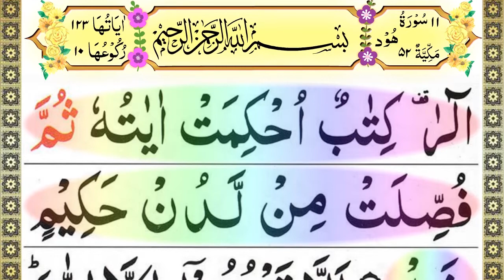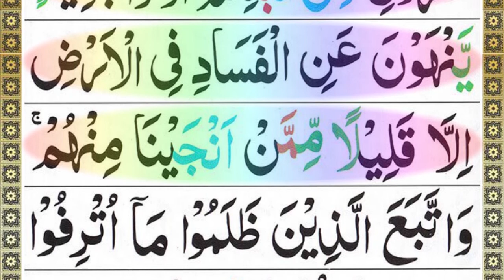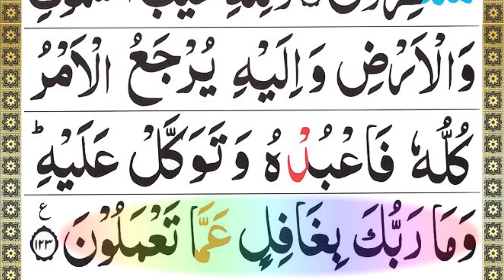Quran 11: Surah Hud Complete By Maulana Muhammad salih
Hud, is the 11th chapter of the Quran and has 123 verses. It relates in part to the prophet Hud. Regarding the timing and contextual background of the revelation, it is an earlier "Meccan surah", which means it is believed to have been revealed in Mecca, instead of later in Medina.

सूरा हूद: क़ुरआन का 11 वां अध्याय (सूरा) है। सूर ए हूद मक्का में नाज़िल हुआ और इसकी एक सौ तेईस आयते हैं

What are the benefits of Surah Hud?
that the person who recites Surah Hud will get a reward equal to the number of people who were there at the time of the Holy Prophet (S) and his rank will be like of the martyrs. The accounting for his deeds will also be made easy for him